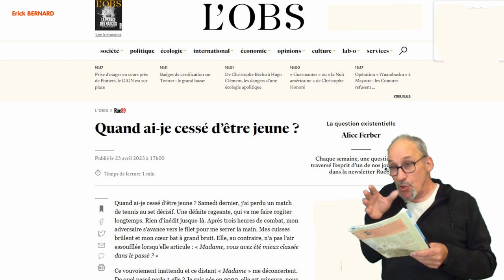Un jour...t'es plus jeune !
Un jour, t'es plus jeune, c'est fini, terminé !!

Merci d'avance  ;-)